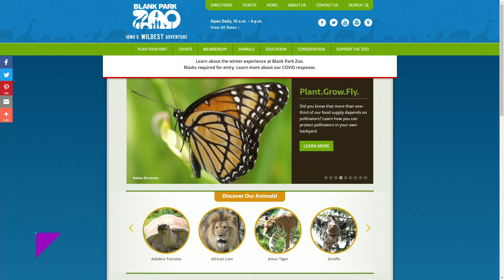New Shamrocks & Shells event at Blank Park Zoo on St. Patrick's Day!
NEW Shamrocks & Shells event at the Blank Park Zoo on St Patrick's Day (Adults Only)